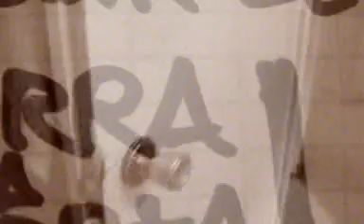EL ASCO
Primer corto de Fabio Cesariny:

-Una llamativa comedia negra y
 burla de la vida real.

-Por Cesariny Bros.